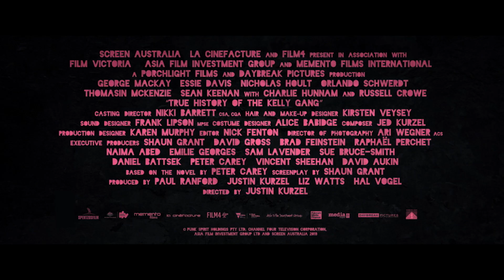ΝΕΝΤ ΚΕΛΙ Ο ΝΟ.1 ΚΑΤΑΖΗΤΟΥΜΕΝΟΣ ( TRUE HISTORY OF THE KELLY GANG) trailer greek subs